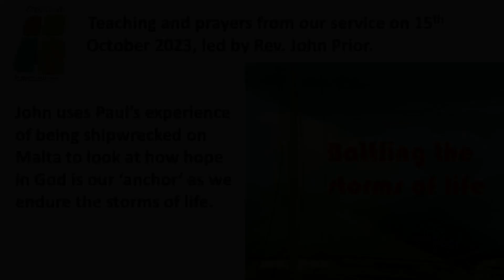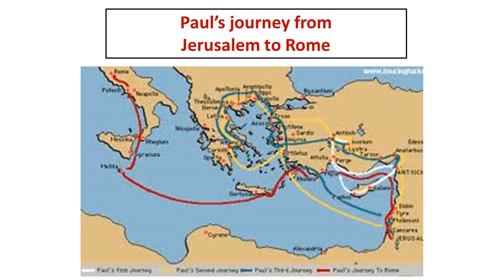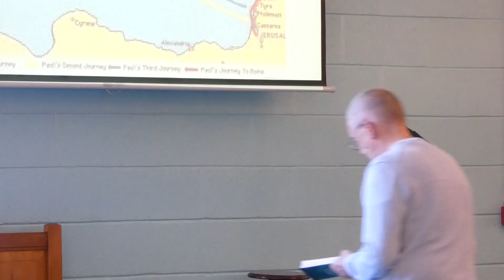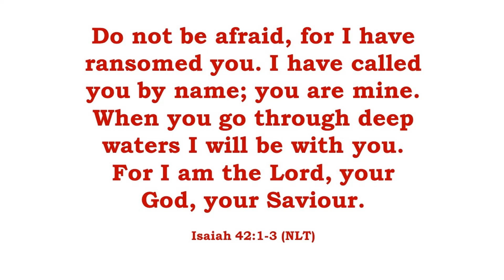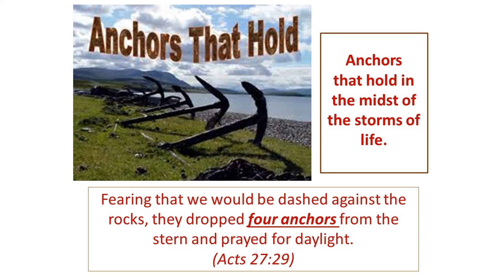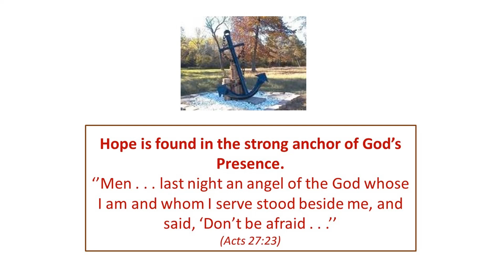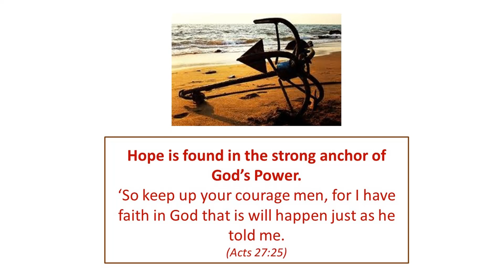Our anchor is our hope in God from our service on 15-10-2023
Teaching and prayers from our service on 15th October 2023, led by Rev. John Prior. John uses Paul’s experience of being shipwrecked on Malta to look at how hope in God is our ‘anchor’ as we battle the storms of life.